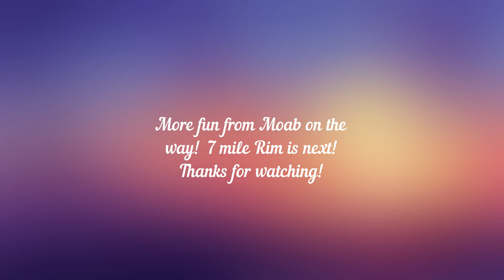Long Canyon down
Our drive down Long Canyon Road. near Moab, Utah.